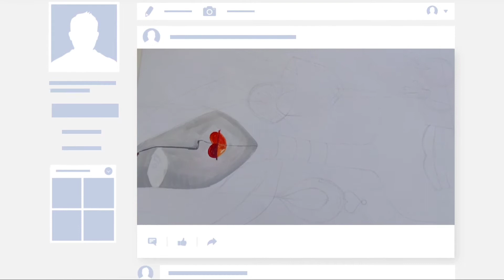Paint with me an acrylic panting.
Hi
Today my vedio is about acrylic colours.
I hope u like my vedio
➪KalyaniArts By Krutika Parhad ♕